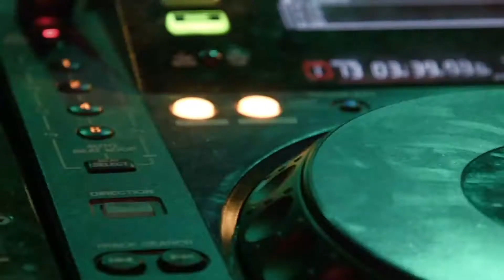Diamond Dallas Page to keynote the Marquee Dj & Photo Booth Conference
Diamond Dallas Page explains all of the reasons to attend the Marquee Show and his key note presentation at the 2022 Marquee Show.